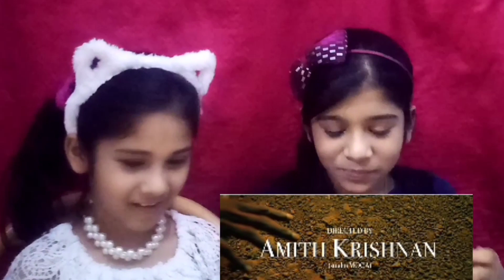Dhee ft Arivu EnjoyEnjaami Reaction (prod santhosh Narayanan)Tamil Song Reaction|Review|HamnaHawa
(prod santhosh Narayanan)Tamil Song Reaction|Review|HamnaHawa
 This is our first reaction and review

Enjoy Enjaami_ Available _maaja. Com/enjoyenjaami

Artist :Dhee ft. Arivu
Producer: Santhosh Narayanan
Director:Amith krishnan
(Studio moca)

Produced by :maaja

Music video by Dhee and Arivu performing Enjoy Enjaami(c)